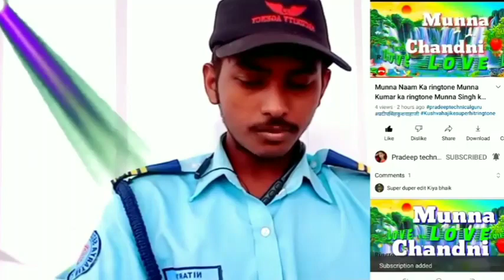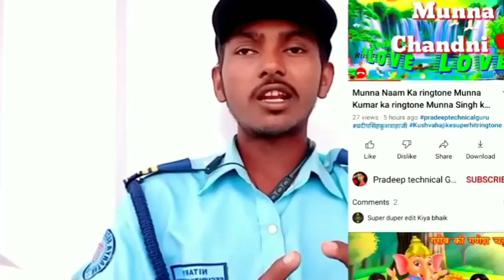Aakash naam ki ringtone Akash Kumar ki ringtone Akash Singh ki ringtone Akash ringtone